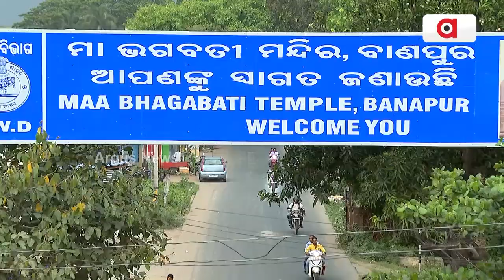ବେତ କାରିଗର ଏବେ କୌଳିକ ବୃତ୍ତି ଛାଡି ଦାଦନ ମୁହାଁ || Cane Craftsman Neglected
ବେତ କାରିଗର ଏବେ କୌଳିକ ବୃତ୍ତି ଛାଡି ଦାଦନ ମୁହାଁ । ବଜାର ମିଳୁନି, ମିଳୁନି ସରକାରୀ ପ୍ରୋତ୍ସାହନ । 25ବର୍ଷର ନବୀନ ସରକାରରେ ବିପଦରେ ବାଣପୁରର ବେତ କାରିଗର ଶିଳ୍ପ । ବିଜେପି କହିଲା, କ୍ଷମତାକୁ ଆସିଲେ ତୁରନ୍ତ ମିଳିବ ପ୍ରୋତ୍ସାହନ ।